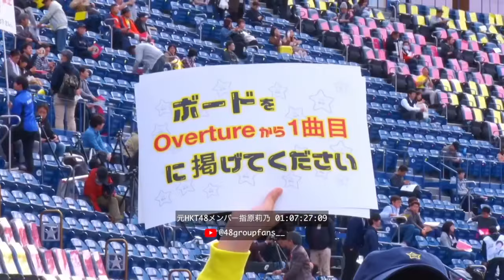Part 1 さしこ【指原莉乃】卒業コンサートメイキング1。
指原莉乃卒業コンサートメイキング highlight
Sashihara Rino graduation behind the scenes!

All highlights are created and edited by me.